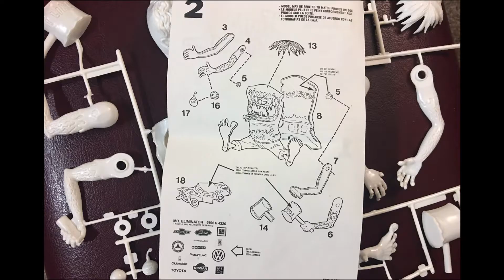Fink Eliminator - Ed "Big Daddy" Roth Model Build - Revell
Revell & Ed "Big Daddy" Roth's 'Fink Eliminator' plastic model -
music "That Jungle Jamboree" - Duke Ellington